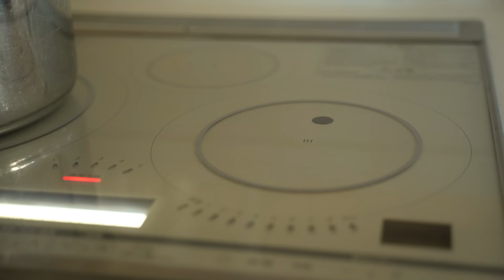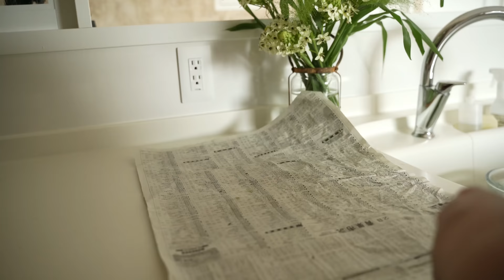暮らしvlog | お弁当づくりから始まる夏の１日 | 趣味は暮らし | 多香/taka | 主婦が少しだけ丁寧に暮らす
「趣味は、暮らし。」の多香(taka)です。

↓【提供】温かサプリ「小町ぬくぬく」お試し10本入り+2本

愛用の暮らしアイテム他

動画内で使っているキッチン用品などを楽天ROOMで紹介しています。
楽天ROOM（趣味は、暮らし。）

マイナビ出版書籍『おうち時間がもっと楽しく、心地よくなる暮らしのルーティン』
１コーナーを担当させていただきました。
2021年8月24日発売予定（予約受付中）

==‹Favorite vloggers›==

■nekoniwaさん
森の暮らしDIYでアリエッティ風のお部屋作ってみたら可愛いすぎた🌿ブラックベリー収穫など

■pokkoma lifeさん
SUB【vlog】年金暮らし|| 60代主婦/モーニングルーティン/夜勤明けの日常/フリマアプリ発送

==‹趣味は、暮らし。の動画リンク›

暮らしvlog | 体とお財布に優しい習慣のお話 | 主婦が少しだけ丁寧に暮らす | 日常のルーティン | 趣味は暮らし | 多香

SUB)暮らしvlog | キッチンツアー・前編 | お気に入りのキッチン用品紹介 | 40代主婦のルーティン | Kitchen Tour/Japanese housewife/ルームツアー

SUB)暮らしvlog | 40代主婦の平日モーニングルーティーン| Japanese housewife morning routine

暮らしvlog | からだを休めるやさしいご飯 | 主婦が少しだけ丁寧に暮らす | 日常のルーティン | 趣味は暮らし | Morning Routine

暮らしvlog | 暮らしを便利に整える | ブラウン ハンドブレンダーで手軽に野菜ヌードル | 趣味は暮らし | 多香/taka | 主婦が少しだけ丁寧に暮らす